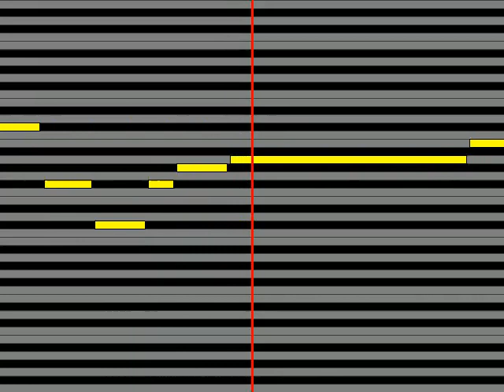【ガイドメロディ】 石川ひとみ くるみ割り人形